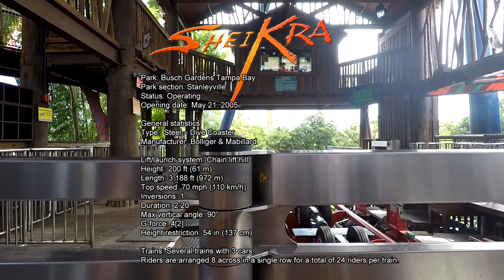Sheikra - Busch Gardens Tampa - Onride POV